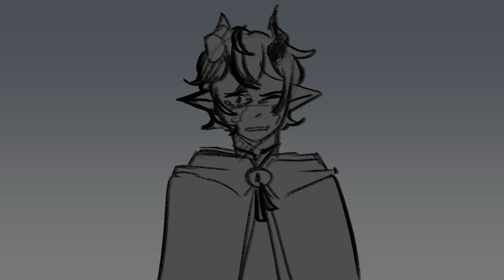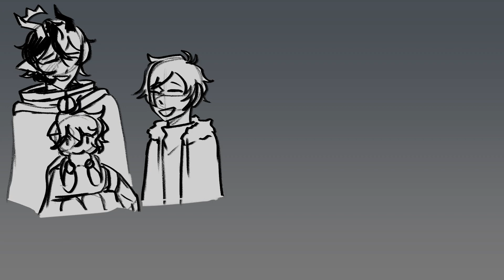Lessons Learned || (Dream SMP) Ranboo Animatic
(Reuploaded: The quality for the last one was very scuffed for some reason-)

Original VOD (Around 42 minutes)

Spoilers for The Enderwalk Saga: Chapter One!